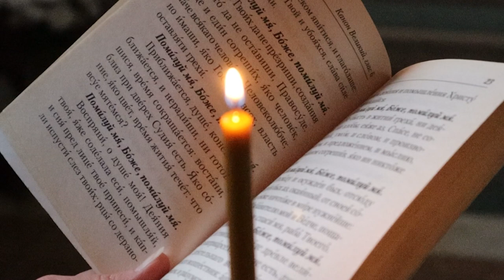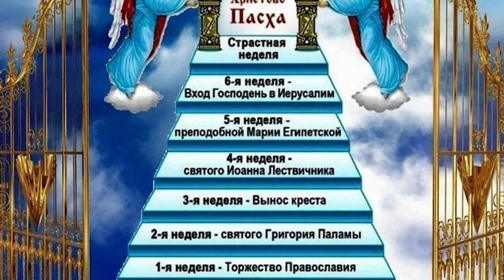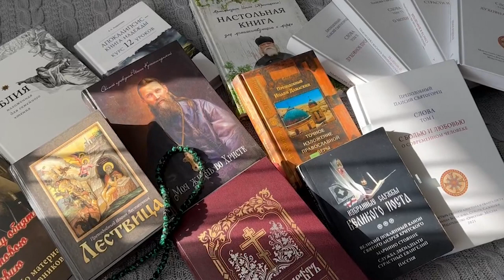"Диалог о православии" от 20.03.2024 (Семь недель Великого поста)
Чин прощения, покаянный канон Андрея Критского, коленопреклоненная молитва Ефрема Сирина - православные христиане вступили в Великий Пост. В новом выпуске «Диалога о православии» говорим о влиянии поста на человечество, о цели жизни и пользе скорбей, о грядущих событиях в ближайшие семь недель.